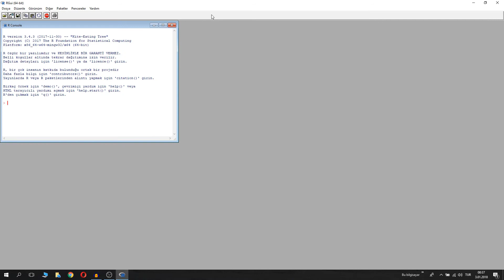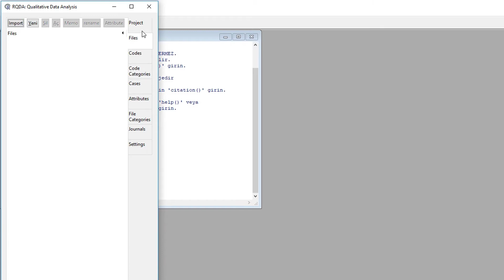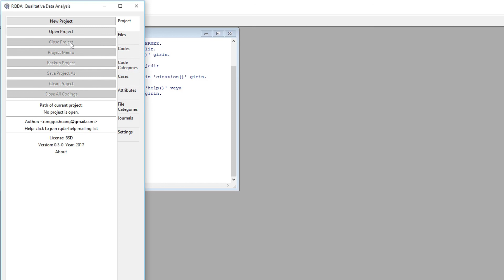RQDA: Yeni Proje Oluşturmak (English Subtitle)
RQDA: Yeni Proje Oluşturmak
RQDA: Create A New Project